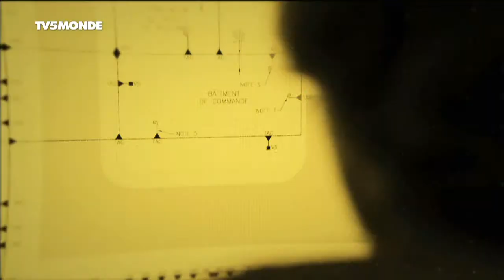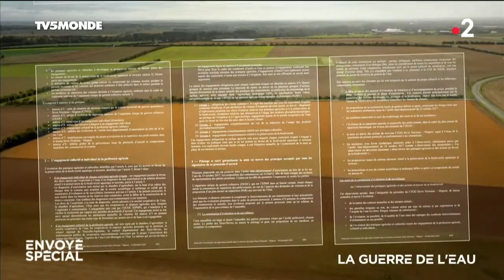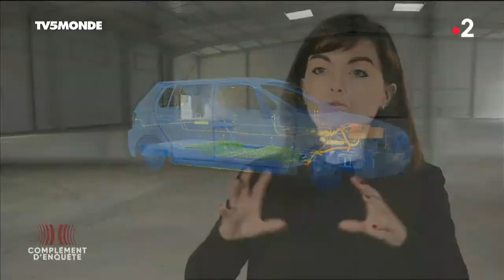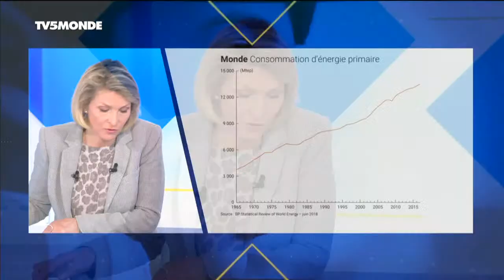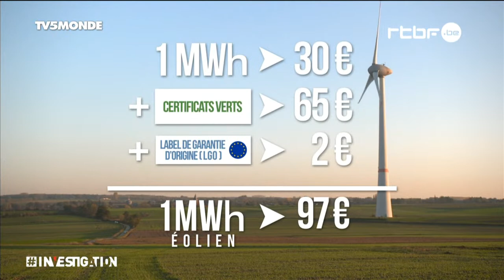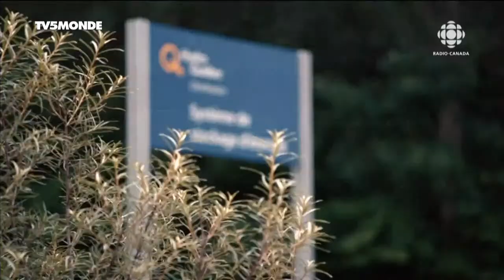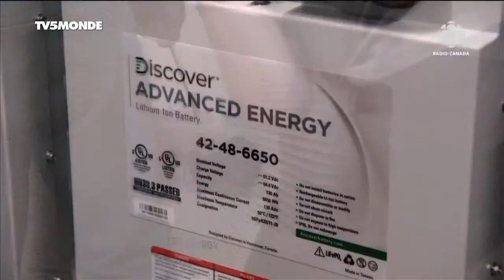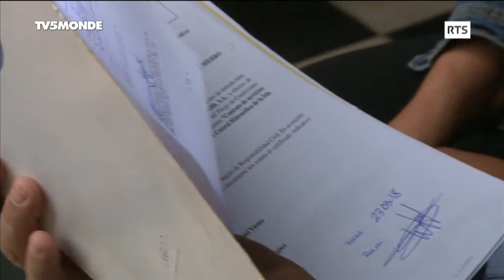Objectif Monde : Planète : des paroles aux actes !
2020 est l'une des années les plus chaudes jamais enregistrées et les premières conséquences se font sentir. En France, où l'eau commence à manquer par endroits, la guerre pour l'or bleu s’installe entre exploitants agricoles et écologistes. Ailleurs, la construction d'éoliennes divise, la voiture électrique pose question, l'exploitation polluante de terres rares dans le secteur des énergies renouvelables interroge... Heureusement, il y a des transitions écologiques réussies. Au Canada, le réseau d'Hydro-Québec se transforme pour s'adapter aux nouvelles réalités.  Dans l’archipel des Canaries, El Hierro est le premier territoire au monde 100 % autosuffisant en énergie, en agriculture et en gestion des déchets. Comment conjuguer environnement et économie ? Comment rallier la population à la révolution écologique ?